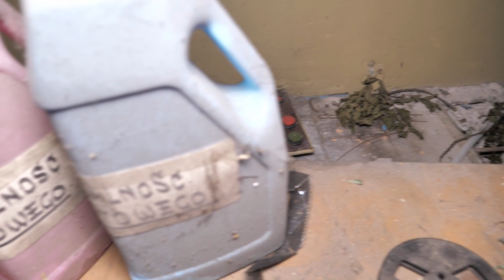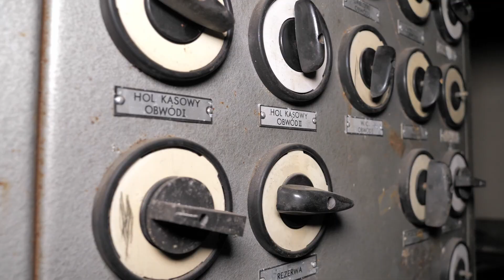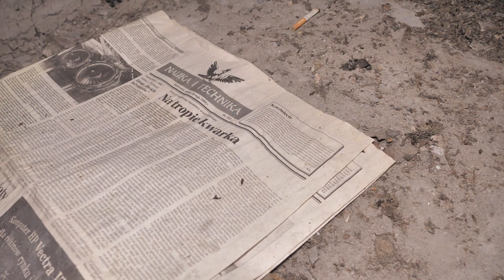Ogromny pałac z krzyżem dogrywka - Urbex Exit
Ogromny pałac z krzyżem dogrywka to kontynuacja naszej ostatnie wyprawy do monumentalnego obiektu. W pierwszej części było dużo historii obiektu a tym razem więcej eksploracji i przełamywania własnych słabości. Więcej w odcinku, zapraszamy, a i zostaw ślad w postaci komentarza i łapki pod filmem.

A huge palace with a cross in overtime is a continuation of our last trip to this monumental facility. In the first part there was a lot of history of the object and this time more exploration and overcoming one's own weaknesses. More in the episode, we invite you, and leave a trace in the form of a comment and a paw under the film.

Muzyka wykorzystana w odcinku:
00:42 something you could never own (instrumental) - NEFFEX
04:17 just breathing (instrumental) - NEFFEX
09:09 that's what it takes (instrumental) - NEFFEX
13:33 till i let go (instrumental) - NEFFEX

Spis treści:
00:00 intro
00:23 początek odcinka, pierwsze znalezisko
02:00 wejście do operatorki
04:50 zwiedzanie kolejnego piętra
07:00 tajemniczy akustyczny pokój
07:57 wejście na poddasze
09:28 eksploracja strychu
13:54 wejście do baszty
15:00 podziemia baszty
15:40 kotłownia
16:58 zakończenia odcinak